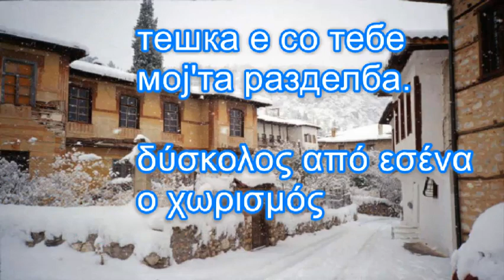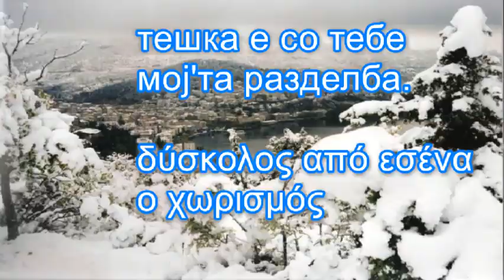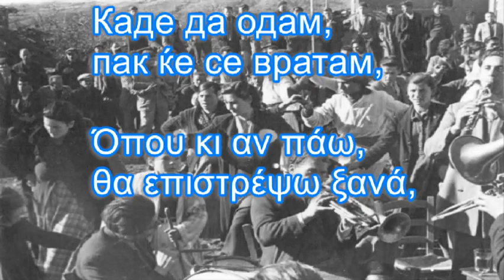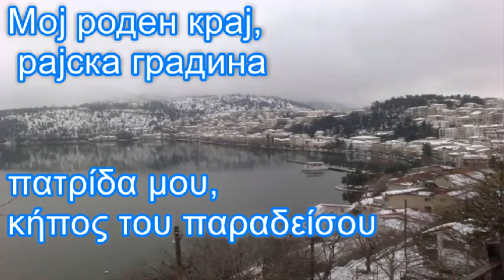Мој роден крај πατρίδα μου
Збогум и прости мој роден крај,
в' туѓина одам, оставам рај.

Αντίο και συγχώρεσε  με πατρίδα μου,
Πηγαίνω στο εξωτερικό ( ξενιτιά ) , αφήνω τον  από τον παράδεισο.

Мој роден крај, рајска градина,
тешка е со тебе мој'та разделба.

πατρίδα μου, κήπος του παραδείσου ,
δύσκολος από εσένα ο χωρισμός

Има на светов земји богати,
ама како тебе нема убави.

Υπάρχουν πλούσιες χώρες στον κόσμο,
αλλά σαν εσένα δεν υπάρχουν ποιο  όμορφες .

тешка е со тебе мојта разделба.

Каде да одам, пак ќе се вратам,
тука се родив, тука да умрам.

 Όπου κι αν πάω, θα επιστρέψω ξανά,
εδώ γεννήθηκα, εδώ  θα πεθαίνω.